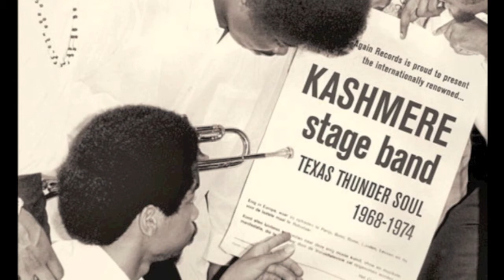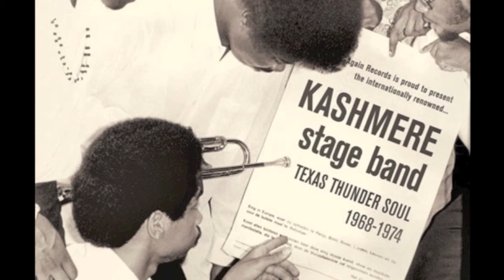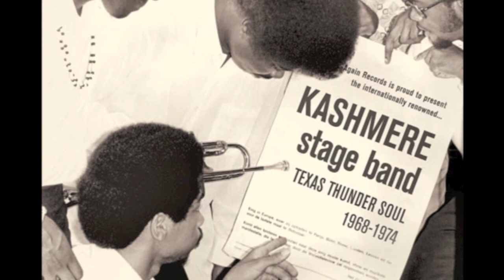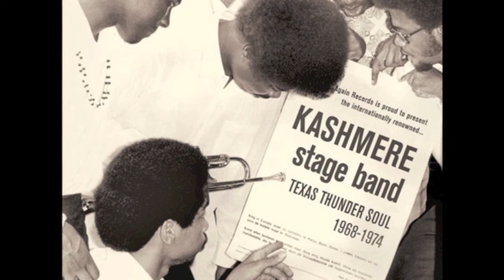Kashmere Stage Band - Zero Point (pt.1 & pt.2 - 45 Version)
Previously unreleased.
Taken from the LP "Kashmere Stage Band ‎- Texas Thunder Soul 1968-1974".
Released by Now-Again Records in 2006.